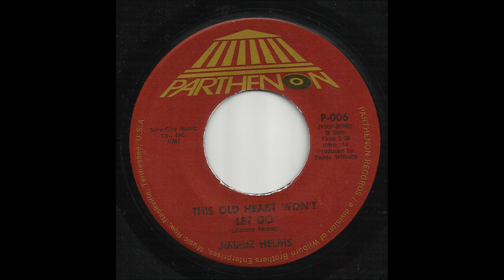Jimmie Helms - This Ole Heart Won't Let Go